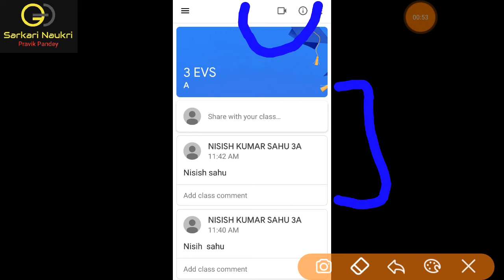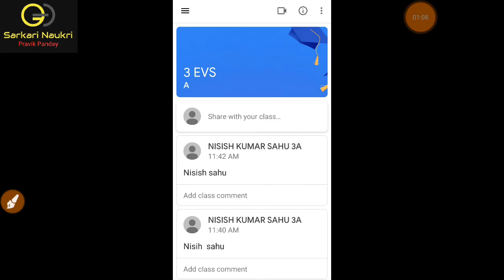through mobile phone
YOU CAN TAKE ALL THE CLASSES  0F ALL THE SUBJECTS LIVE AND FREE OF COST. IT IS VERY BENEFICIAL FOR YOUR STUDY
You can watch free all classes videos class 1st to 10th .plz visit our playlist section.